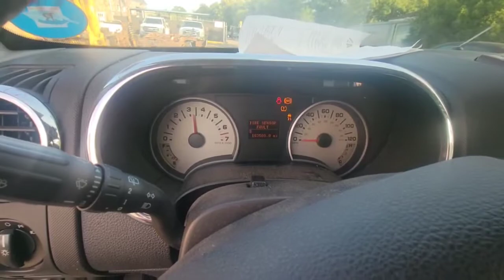Разборка Ford - Explorer 2006-2010, 4.6 (VIN: 1FMEU75857UA71095)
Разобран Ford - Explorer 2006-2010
Основные характеристики:
Год выпуска: 2007
Двигатель:
Объём двигателя: 4.6
Тип двигателя: Бензин
Коробка передач: КПП автомат 4х4 (АКПП)
Кузов: Джип (5-дверный)
Смотри каталог запчастей Ford - Explorer 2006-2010 на :
⏰ Режим работы колл-центра:
08:00 – 20:00 – ежедневно

Для наших покупателей:
- бесплатная доставка;